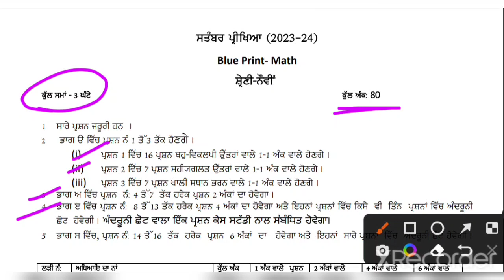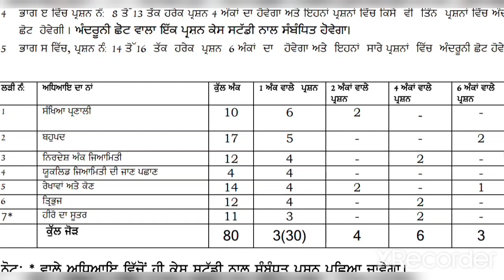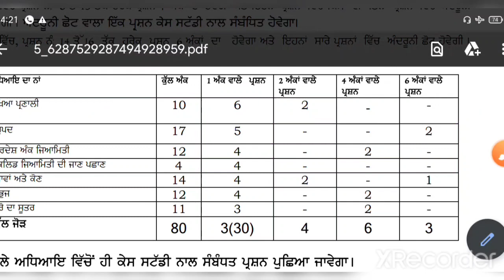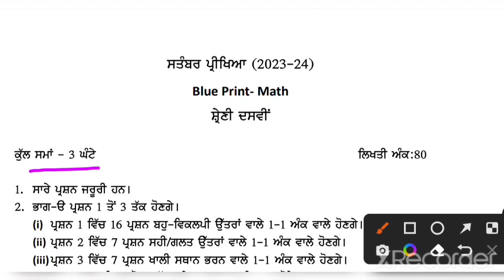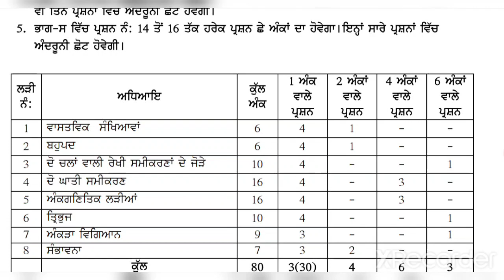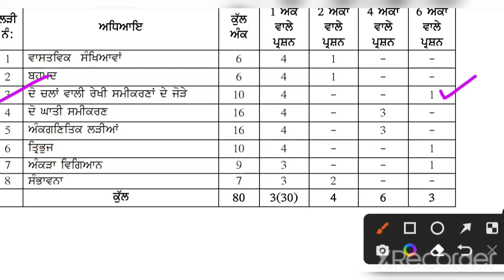September Exam Paper Pattern & Syllabus for 9th & 10th class || ਪਾਸ ਹੋਣਾ ਹੋਇਆ ਆਸਾਨ